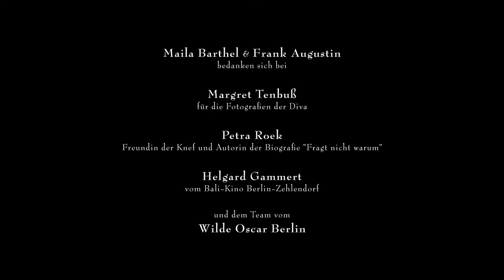„Bin ich knef?“ Hildegard Knef Hommage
„Bin ich knef?“ Eine Hommage an die Berliner Diva Hildegard Knef. Das Berliner Duo Ila Raven und Frank Augustin geht der Wirkung der Knef nach.  „Meine Arbeit soll mein Mythos sein“, sagte die Knef über sich selbst.  Ihre Direktheit, ihre scharfe Beobachtungsgabe, ihre Melancholie und Zerrissenheit , Eifersucht wie auch Rebellentum, Ehrgeiz und Fleiß - und ihre Zivilcourage als Frau, Künstlerin und Person des öffentlichen Lebens bilden den Mythos, der bis heute lebt und weiter ausstrahlt. Knef, die Frau mit den drei Karrieren: Schauspielerin – Sängerin – Autorin. Ihr Leben, ihre Chansons. Ein Abend ganz eigener Art im 90. Jahr der Knef.

Ila & Frank bedanken sich bei Margret Tenbuß - für die Fotografien der Diva, Petra Roek Freundin der Knef und Autorin der Biografie "Fragt nicht warum", Helgard Gammert vom Bali-Kino Berlin-Zehlendorf und dem Team vom Wilde Oscar Berlin.

Kamera & Schnitt: © Still & Motion | art- & sounds elements®
Media Service & Consulting

supported by
KREATIV COACHING | BERLIN